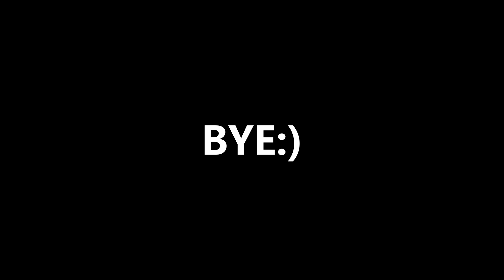Play Valorant in China.